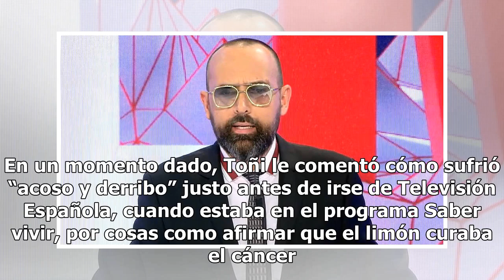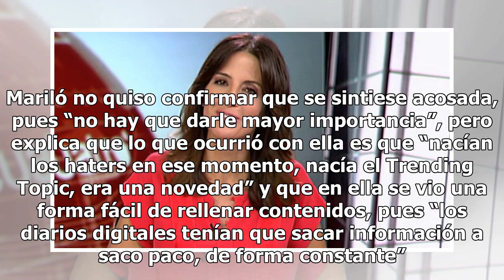Mariló Montero recuerda el acoso que sufrió en redes: “Nacían los haters en ese momento”